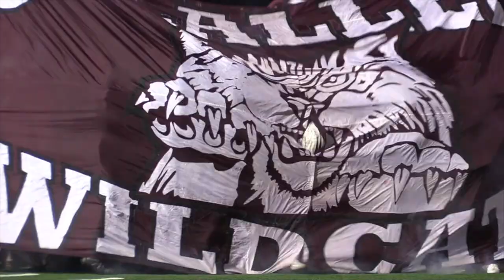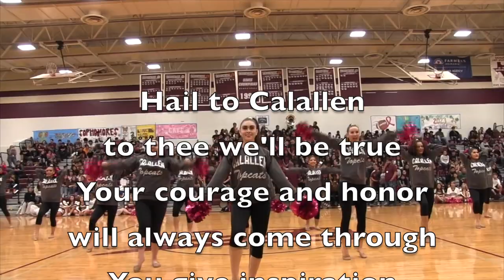Calallen Virtual Pep-Rally 2020